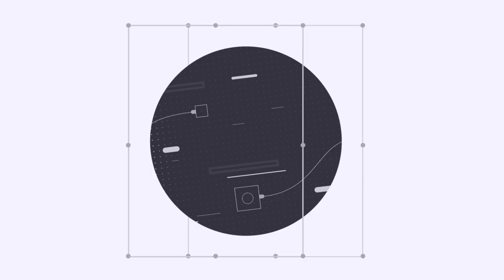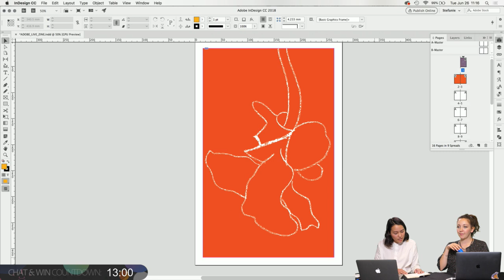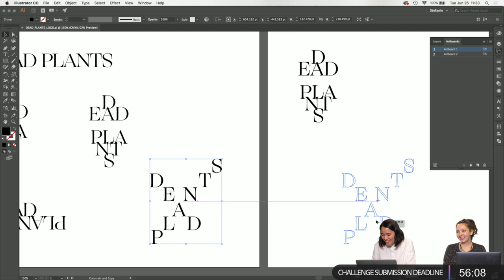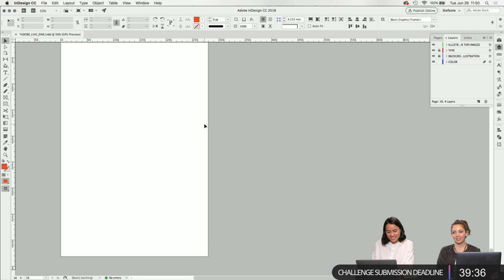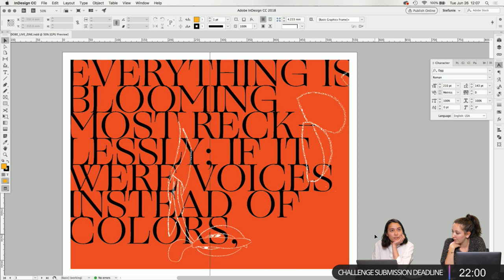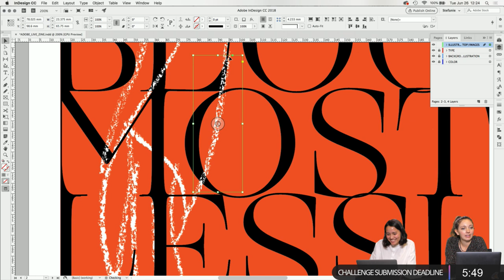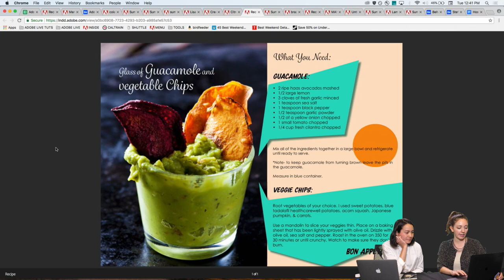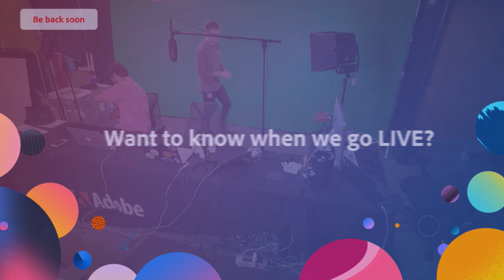Live Editorial Design with Stefanie Brückler - 1 of 3 | Adobe Creative Cloud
Join Designer Stefanie Brückler on Adobe Live as she creates a 16 page zine celebrating “the beauty in the ugly.” Today, Stefanie sets up her zine layout and begins a spread focused on dead plants. Stick around and watch as she designs a logo and intertwines it with illustrations to create a natural vine-like look!

Stefanie Brückler is an Austrian designer working and living in New York City. She specializes in both print and digital design with particular interest in branding, editorial design and typography.

Setting up the pages: 7:35
How to setup a grid: 8:55
Master slides in InDesign: 10:40
Designing a logo: 19:00
How to have parts of an illustration overlap on text: 45:40
Working with negativity on the workplace: 1:18:10